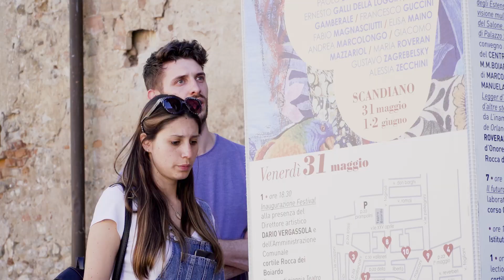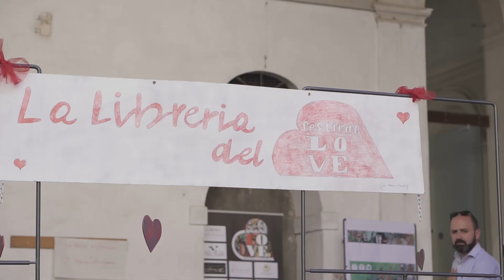FESTIVALOVE 2019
Reportage della manifestazione “festivaLOVE 2019. Innamorati a Scandiano”  palinsesto a cura dell'Amministrazione comunale, Direttore artistico del festival Dario Vergassola